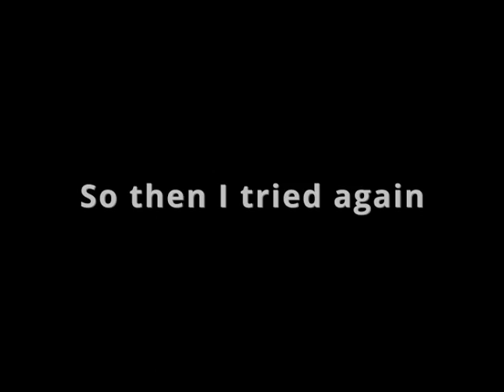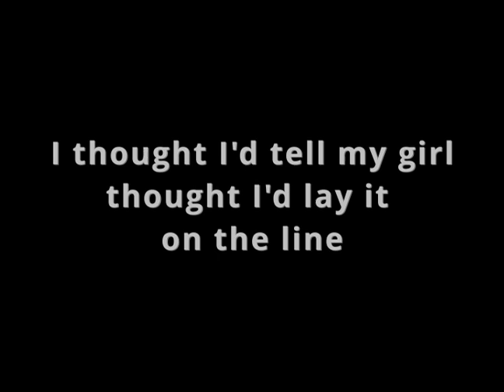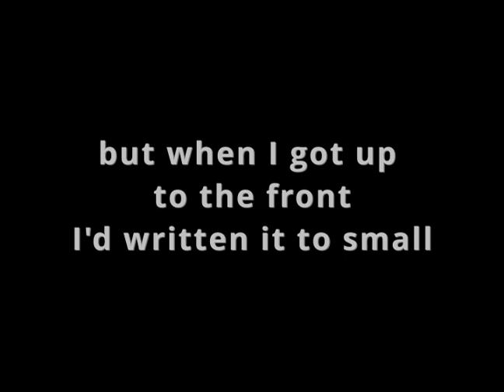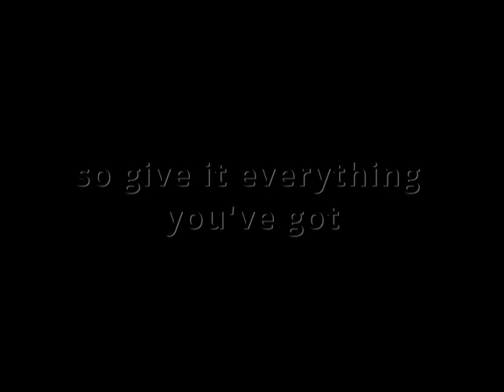Words song by Math and Science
This song "Words" was written by a random one man band from my sister’s college that I have no contact info for to see if he wrote more music after the little cd w/o a case she got from him.  I'm fairly certain she's forgotten the cd she brought home sophomore year, but I love it.

Lyrics
I tried to tell a story
One that ended up all right
But after I got started

So then I tried again
and I thought I'd write a sad one
but the plot was full of
melancholy chords

(chorus)
Words are slow and complicated
Words are everything we're not
True expression leaves me speechless
So give it everything you've got.

I thought I'd tell my girl
thought I'd lay it on the line
So I got down deep
and started to explain

but all philosophy
starts to wear upon the listener
so she rolled her eyes
and then she walked away

(Bridge)
Silence is loud.
Silence the crowd.
A voice is found inside your soul.
Oh?  Oh.

I was asked to speak
so I had to write a speech
and give it at a personal affair

But when I got up to the front
I'd written it to small
I couldn't read the words
But no one seemed to care.

(Chorus repeats overlapping fade)